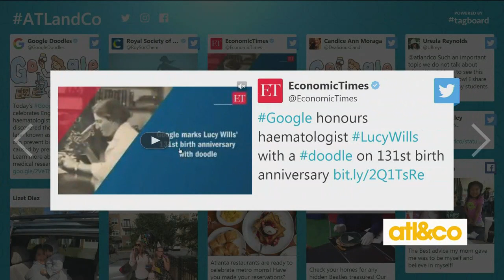Google Doodles: Dr. Lucy Wills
English hematologist Lucy Wills was instrumental in the discovery of folic acid.